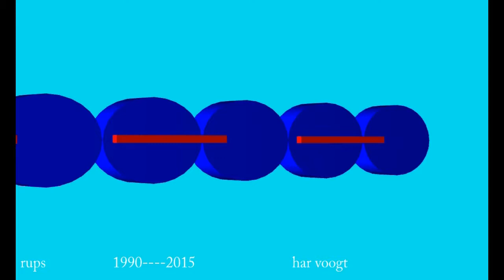var ellips 35xt